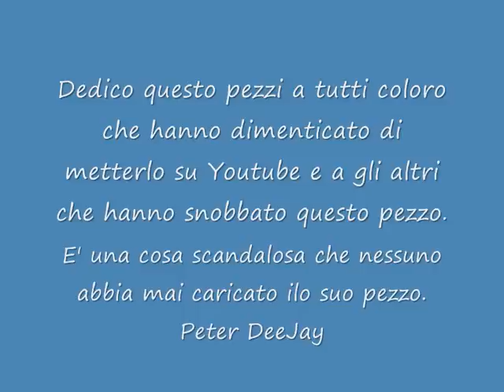TONY DI BART - WHY DID YA? Extended * Disco Estate 1995 * by Peter DeeJay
...vergognoso anche il fatto che su Youtube non ci sia il video di sto pezzo, mò lo carico io ...